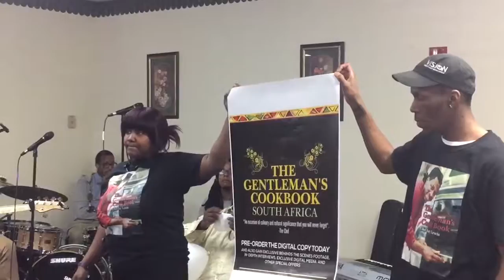First Cathedral's ArchBishop LeRoy Bailey and Chef Jay Award